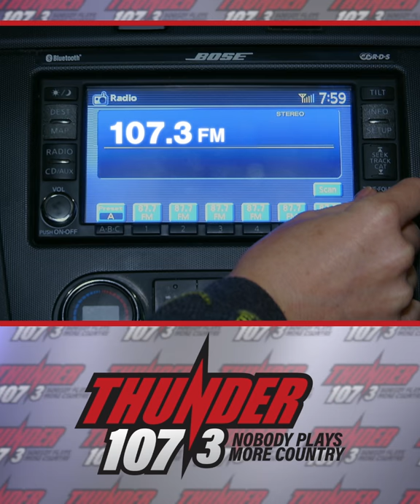WTNR-FGL-15-FA2019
Florida Georgia Line, Carrie Underwood, Luke Coombs